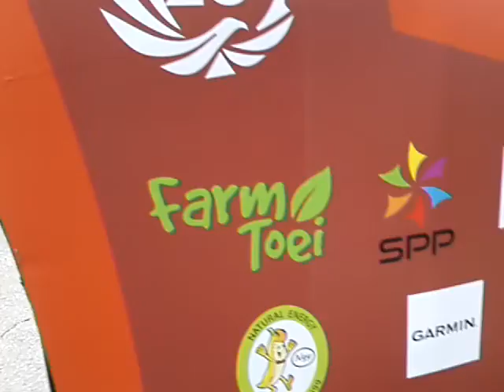ร่มรั้วรัน พระจอมเกล้าลาดกระบัง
วิศวะลาดกระบัง